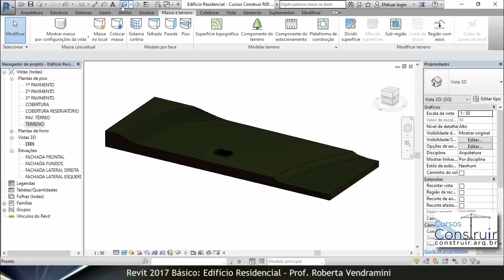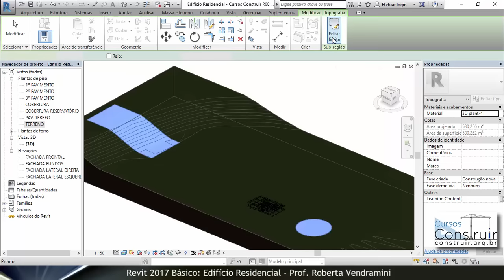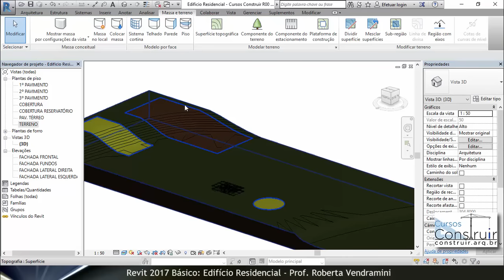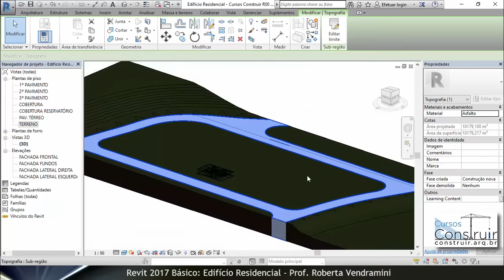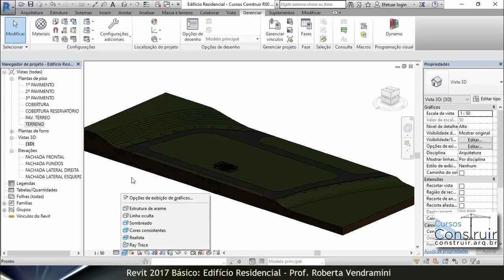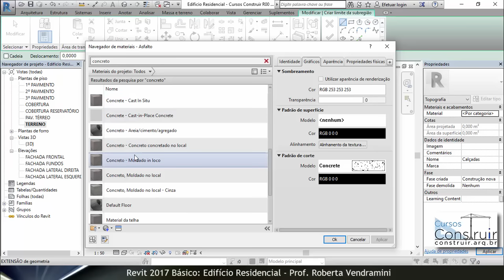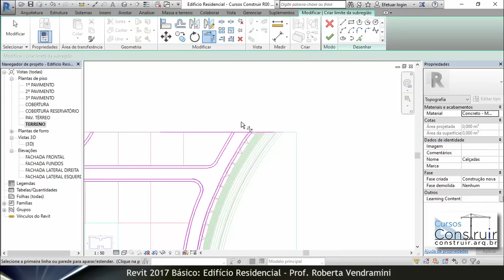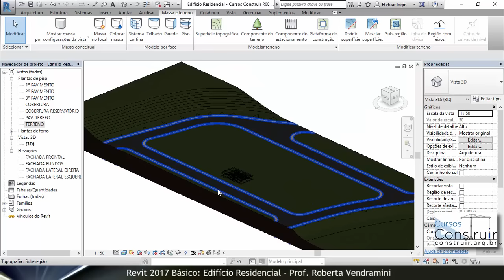🔴 Revit 2017 Aula 22/177: Definindo ruas e calçadas com Sub-região (CURSO GRATUITO)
Nesta videoaula, aprenderemos a usar a ferramenta Sub-região para traçarmos as ruas e calçadas na superfície topográfica que criamos a partir das curvas de nível do AutoCAD.

Cadastre seu e-mail para receber o link dos materiais utilizados nas aulas deste curso gratuito